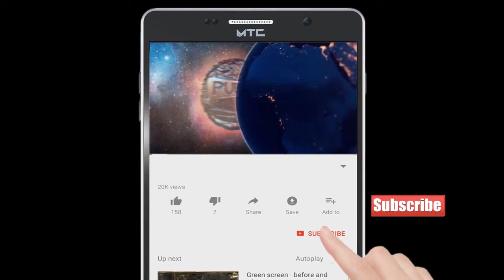गोंडा में लहरायेगा सपा के पंडित का परचम | Publicchannel.News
Chife Editor : Lal Mohd Shaikh
Reporter  :  Sultan Rizvi
Video Editor : Abdur Rahman
Cameraman    : Abdur Rahman